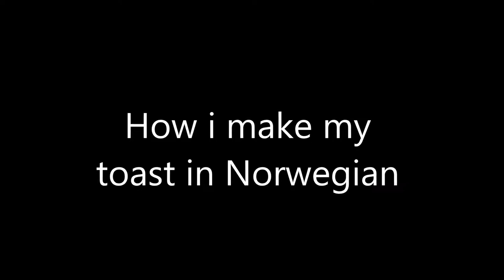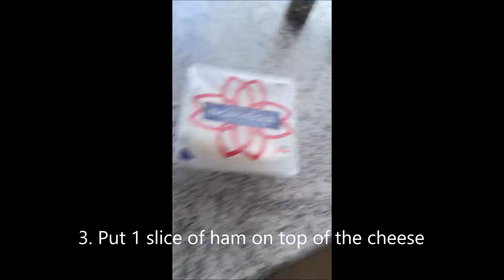How i make toast in Norwegian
This is tutorial how to make best toast in world.